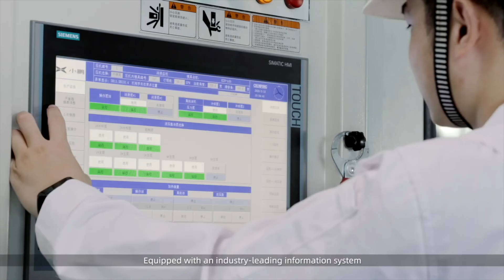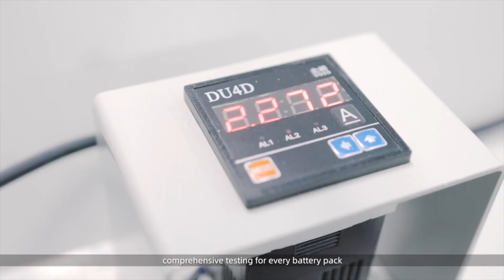Xpeng P7: ¿Cómo lo hacen?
El Xpeng P7 es uno de los coches eléctricos Made in China llamados a ser rivales del Tesla Model S con un acabado espectacular y unos precios muy competitivos.